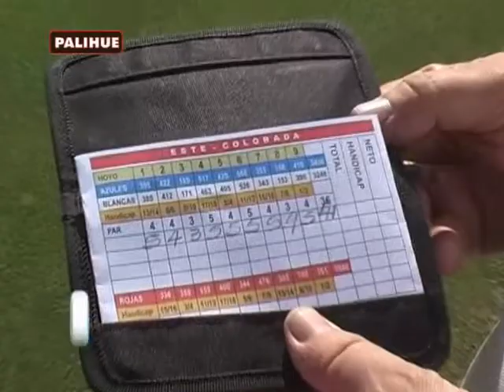programa todogolftv 03 09 12 parte 5